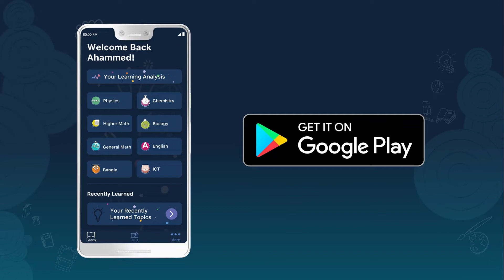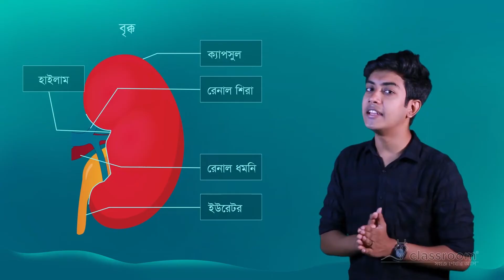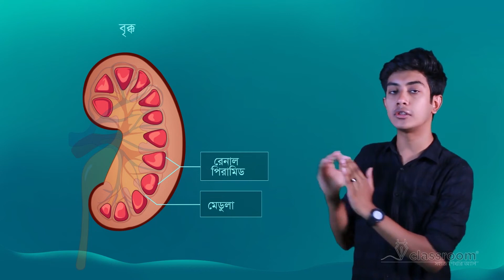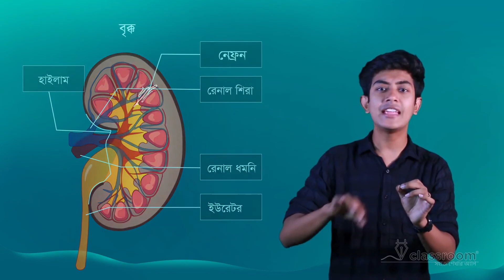বৃক্ক l Biology l SSC l ClassRoom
আমাদের রেচনতন্ত্রের লিডার কে? এরা কীভাবে কাজ করে বা দেখতে কেমন? এই বিষয়গুলো নিয়েই আলোচনা করা হবে আজকের ক্লাসে।

এরকম প্রতিটি অধ্যায়ের চমৎকার ভিডিও পেতে আজই ডাউনলোড করে ফেল ক্লাসরুম অ্যাপটি। অ্যাপ ডাউনলোড লিংক